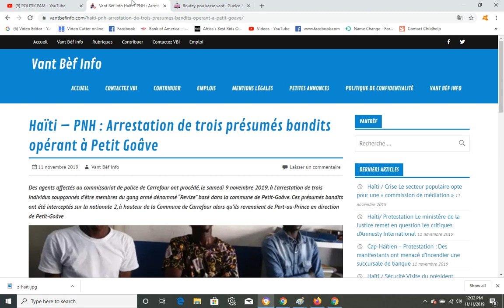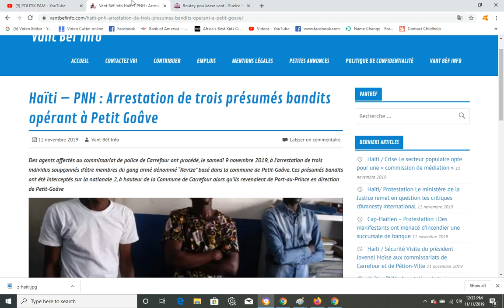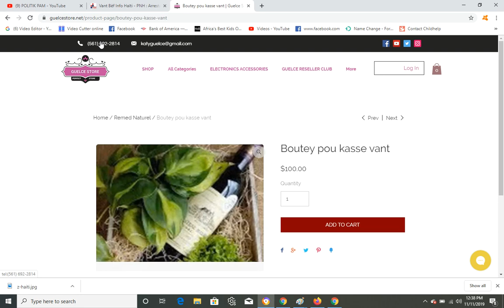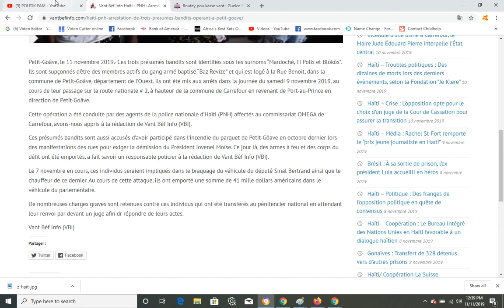LAPOLIS ARETE 3 GWO BANDI YO TAP CHACHE DEPI LONTAN